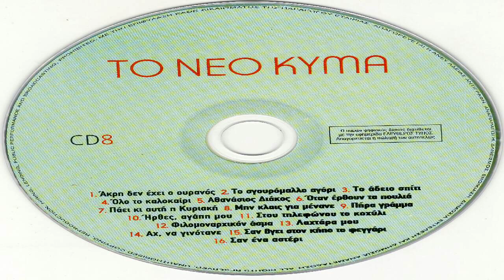Το Νεο Κυμα CD8 Full Album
01. Γιώργος Ζωγράφος - Άκρη Δεν Έχει Ο Ουρανός    [3:19]
02. Καίτη Χωματά - Το Σγουρόμαλλο Αγόρι    [2:45]
03. Γιάννης Πουλόπουλος - Το Άδειο Σπίτι    [3:23]
04. Αλέκα Μαβίλη, Γιάννης Σπανός - Όλο Το Καλοκαίρι    [3:04]
05. Λάκης Παππάς - Αθανάσιος Διάκος    [3:14]
06. Αρλέτα - Όταν Έρθουν Τα Πουλιά    [2:34]
07. Γιάννης Αργύρης - Πάει Κι Αυτή Η Κυριακή    [2:27]
08. Μιχάλης Βιολάρης - Μην Κλαις Για Μένανε    [2:38]
09. Ρένα Κουμιώτη - Πήρα Γράμμα    [3:15]
10. Κώστας Καρράς - Ήρθες, Αγάπη Μου    [2:14]
11. Πόπη Αστεριάδη - Στου Τηλεφώνου Το Κοχύλι    [2:19]
12. Γιώργος Μαρίνος - Φιλομοναρχικόν Άσμα    [3:14]
13. Μαρία Δουράκη - Λαχτάρα Μου    [2:49]
14. Θανάσης Γκαιφύλλιας - Αχ, Να Γινότανε    [2:14]
15. Σούλα Μπιρμπίλη - Σαν Βγει Στον Κήπο Το Φεγγάρι    [3:04]
16. Αλέξης Γεωργίου - Σαν Ένα Αστέρι    [3:01]